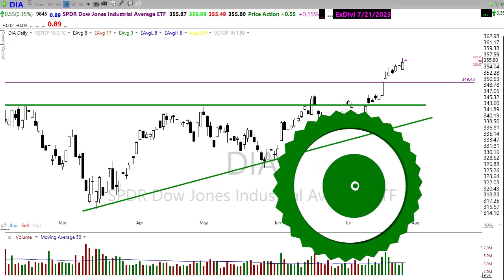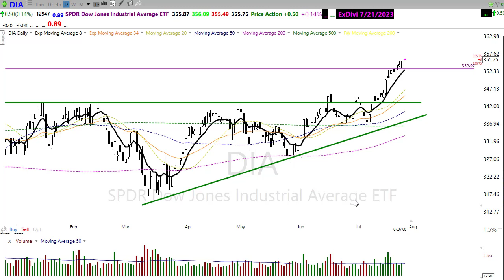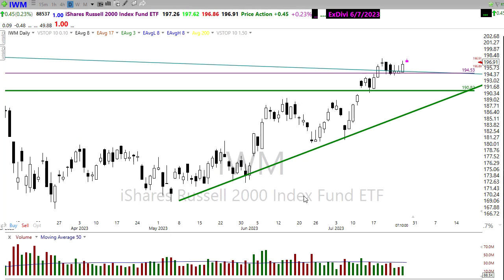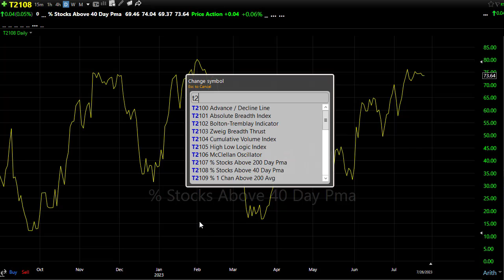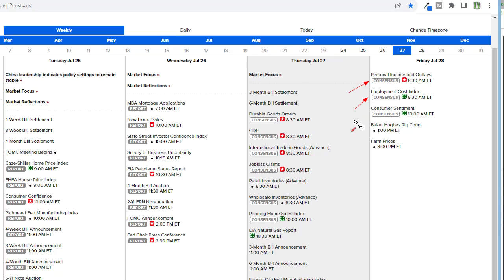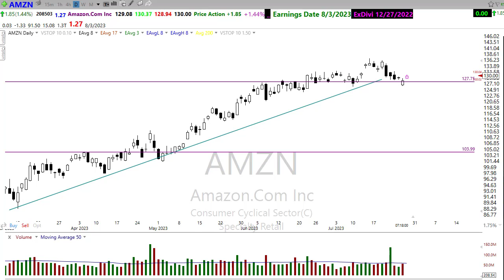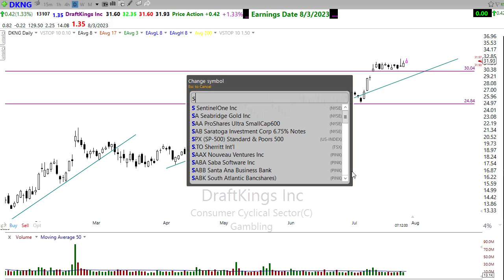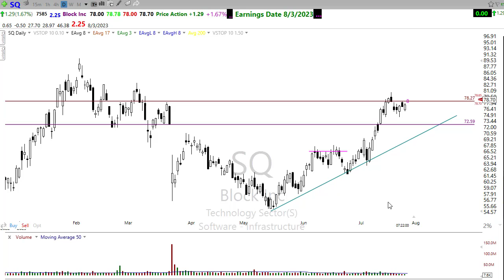Morning Market Prep | Stock & Options Trading | 7-27-23